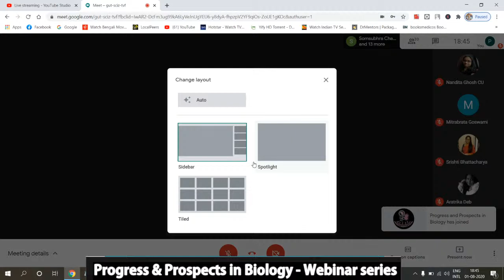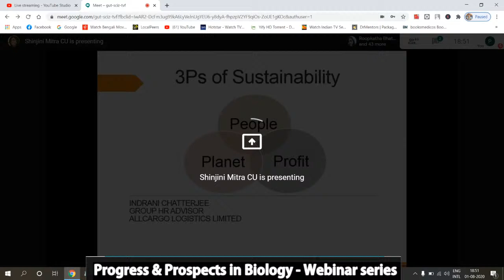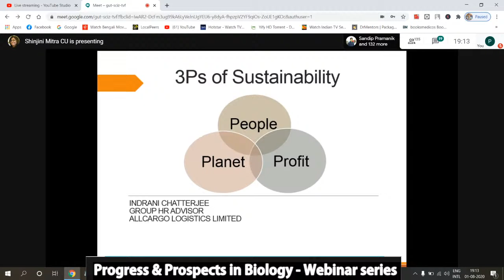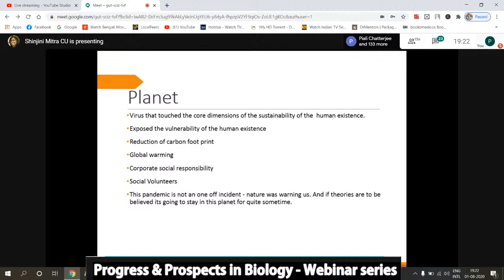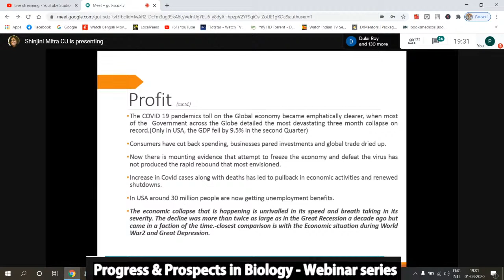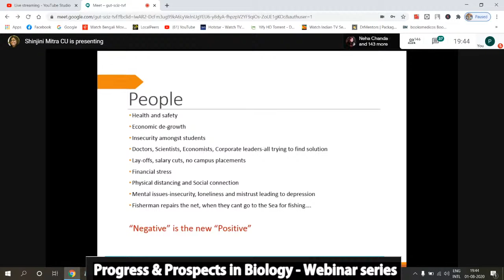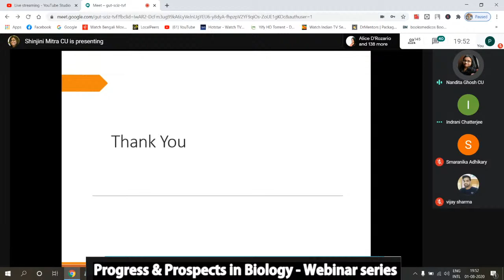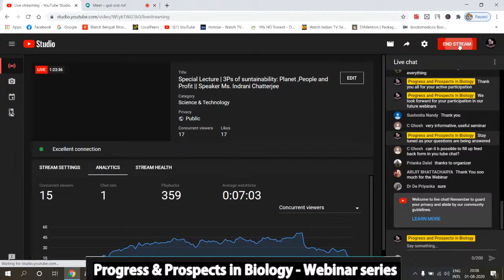Special Lecture | 3Ps of suntainability: Planet ,People and Profit || Speaker Ms. Indrani Chatterjee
The “Progress and prospects in Biology” webinar series is pleased to host a special lecture this Saturday 1st Aug at 7PM (IST). Ms. Indrani Chatterjee (Allcargo Logistics Ltd) will talk on Jobs, retrenchments, environment, sustainability, society: rebooting in the new-normal.